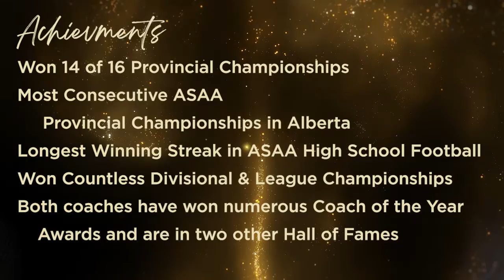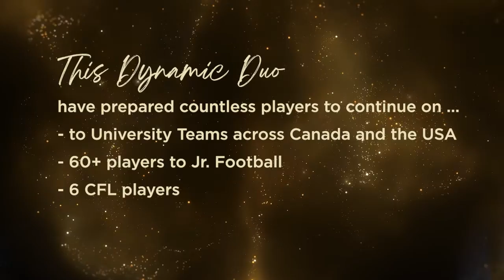Bruce O'Neil and Robbie McNab Inducted into Alberta Sports Hall of Fame- 2022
Cochrane Cobras Coaches Bruce O'Neil and Robbie McNab Inducted into Alberta Sports Hall of Fame as 2022 Achievement Award recipients.